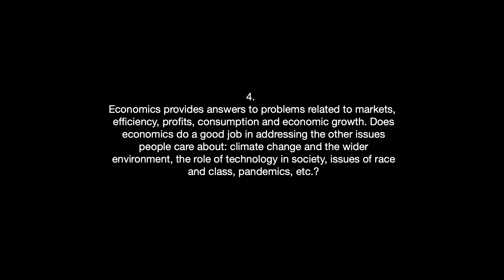Jayadev/ Mason - Economics and the wider environment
4. Economics provides answers to problems related to markets, efficiency, profits, consumption and economic growth. Does economics do a good job in addressing the other issues people care about: climate change and the wider environment, the role of technology in society, issues of race and class, pandemics, etc.?

0:00 - Intro
0:24 - Start interview

Arjun Jayadev is a Professor of Economics at the School of Arts and Sciences at Azim Premji University (APU), Bangalore. He is a Senior Economist at the Institute for New Economic Thinking. He has also worked as an Associate Professor of Economics at University of Massachusetts (UMass), Boston, as a Fellow at Roosevelt Institute, New York & was a Post-Doctoral  Fellow at the Columbia University Committee on Global Thought, New York . He is also a board member of Oxfam India. His research interests are economics & development, with interests across multiple areas such as, macroeconomics (especially issues of debt, balance sheets, the political economy of finance and central banking and macroeconomic policy choices), income distribution and inequality (classical approaches to distribution, and group based inequalities), intellectual property, and the economics of power. Arjun was also the co-editor of ‘The Journal of Globalization and Development’ from 2013 to 2018. He has won numerous awards for his research.

J.W. Mason is associate professor of economics at John Jay College, CUNY and a Fellow at the Roosevelt Institute. His research focuses on the history and political economy of money and credit, including the evolution of household debt, public-sector balance sheets, and the changing role of financial markets in business investment. His Ph.D. in economics is from the University of Massachusetts at Amherst, and his B.A. is from the University of Chicago. He has published articles in American Economic Journal: Macroeconomics, Journal of Post Keynesian Economics, Metroeconomica, Rethinking Marxism, and Review of Keynesian Economics, as well as Review of Radical Political Economics. His popular writing has appeared in The American Prospect, The Baffler, Barron’s, Boston Review, City Limits, Dissent, The International Economy, In These Times, Jacobin, New Statesman, and the New York Daily News, among other publications.

Music: J.S. Bach, Prelude No. 16 in G minor  from The Well-Tempered Clavier. Kimiko Ishizaka, piano